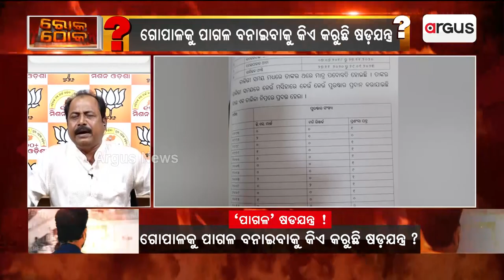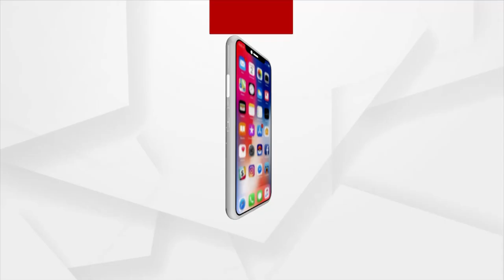Rok Thok | Questions On Odisha Govt Over Naba Das Murder Investigation